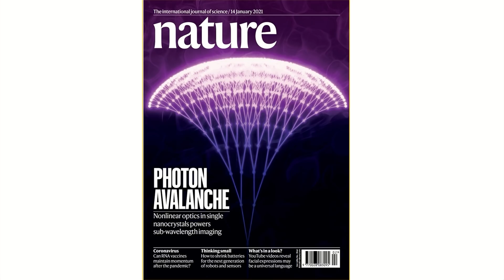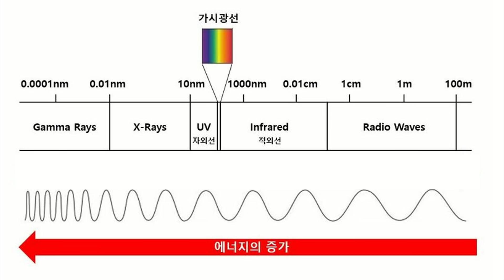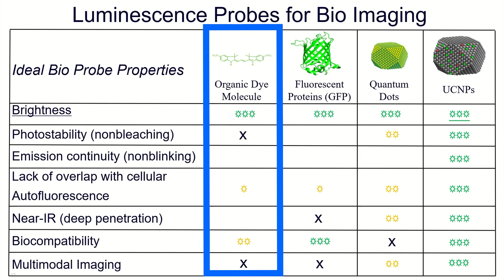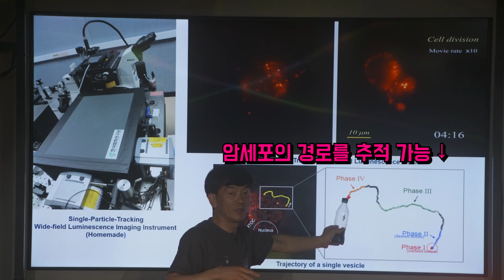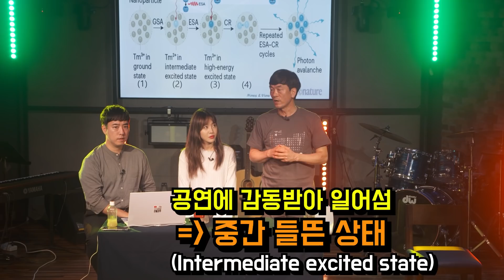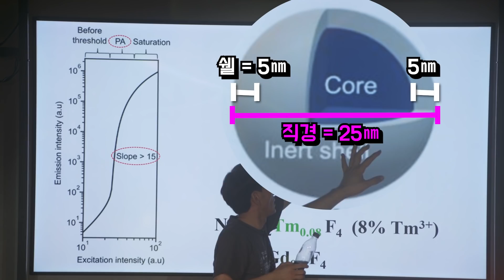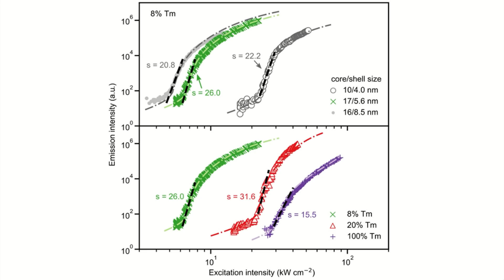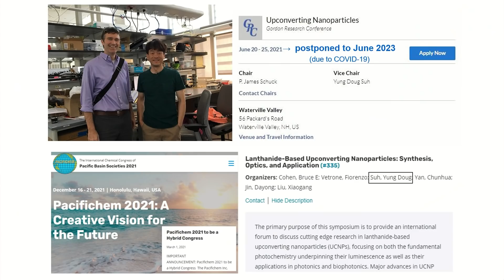네이처 표지 논문! 세계 최초로 발견한 광사태 나노입자 (feat.서영덕 박사) [안될과학 랩미팅]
만원짜리 지폐 백 장을 넣으면, 40장이 오만원짜리로 바뀐다고?
세계 최초 발견 타이틀을 이미 여러 개 갖고 계신 위대한 과학자!
특히 네이처 표지 논문에 올라온 광사태 나노입자를 알아봅시다.

* 오늘의 게스트 : 서영덕 박사님
스위스 취리히연방공대 박사 후 연구원
미국 퍼시픽노스웨스트국립연구소 연구원
성균관대학교 화학공학부 교수
한국화학연구원 분자고등검지그룹장

◆ Thanks to
Studio: Seoul Streaming Station
Editor: 김진석